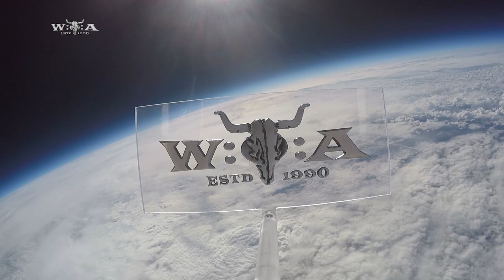Striker - Live at Wacken Open Air 2022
Striker from Edmonton, Canada, served some 80s heavy metal as it true as it gets on Headbangers Stage at Wacken #31! Songs:

00:00 The Front
04:32 Phoenix Lights
08:22 Fight for Your Life